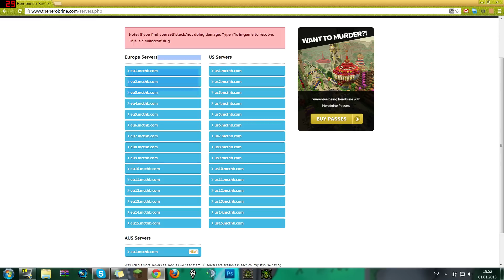The Herobrine Server IPs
Like what you see and want more Minecraft videos? It's free!

➜ View my livestreams on Twitch.TV!

• Amazing Servers! •
➜The Walls PVP Servers!
➜ The Official Minecraft Survival Games Servers!

• Graphical Designers! •
➜ TheUnchainedArtist!
➜ Dozer!